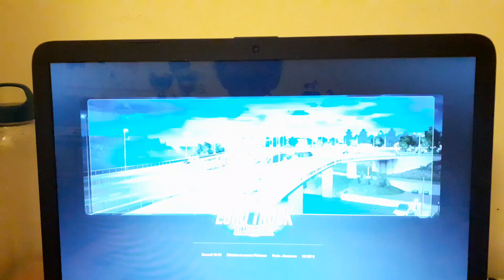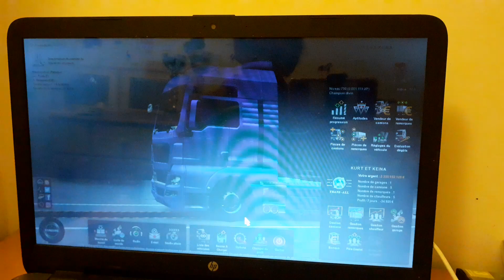J'AI REGARDÉ LE PREMIÈRE COMENTAIRE QUE J'AI REÇU ET JE L'AI VU